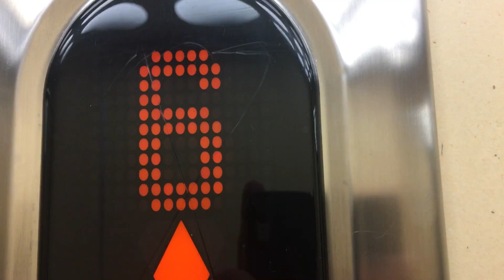modernized kone ecodisc traction elevator betselvägen 50 sundsvall